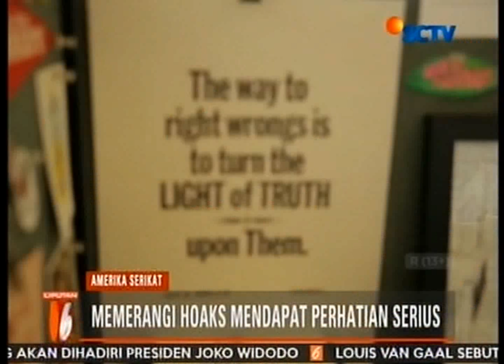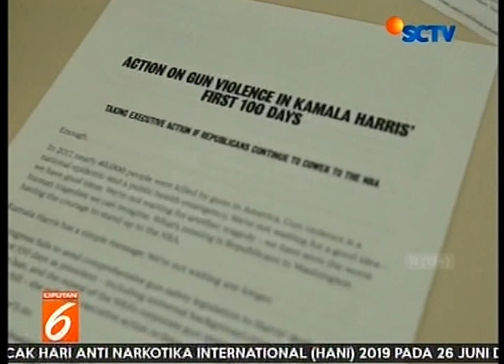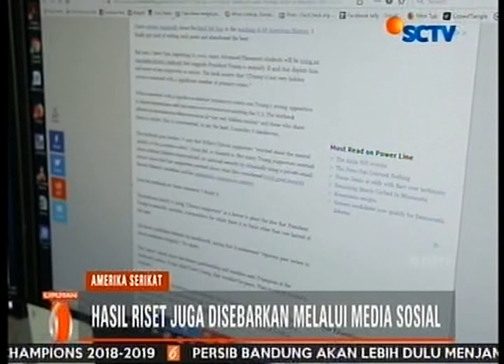FactCheck.org: Cara Amerika dlm Perangi Hoax dan Sosialisasikan Literasi Media - SCTV (26/06/2019)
Amerika Serikat sangat serius dalam memerangi hoax dan mensosialisasikan literasi media. Tim SCTV berkesempatan untuk mewawancarai reporter dari Poynter Institute's International Fact Checking Networks (IFCN) Daniel Funke dan Direktur FactCheck.org Eugene Kiely. Menurut mereka, proses pengecekan fakta terhadap sebuah informasi sangatlah penting, karena masyarakat memiliki hak untuk mengetahui kebenaran sebuah berita.